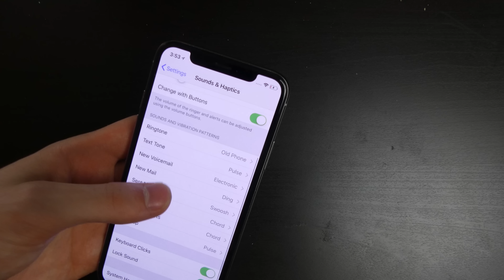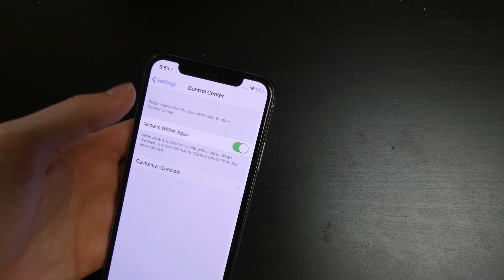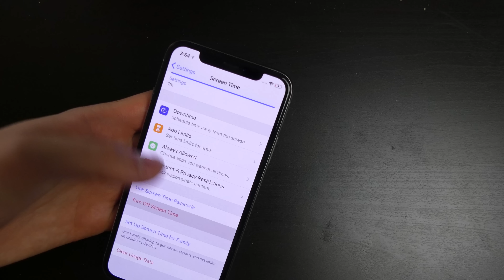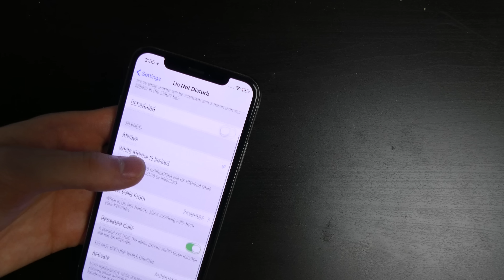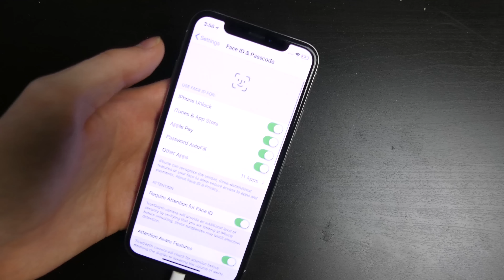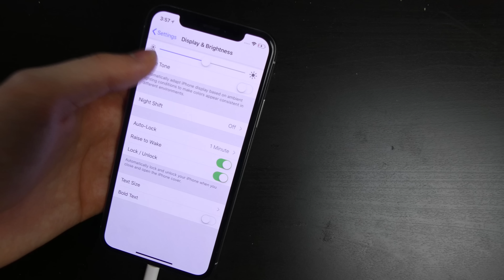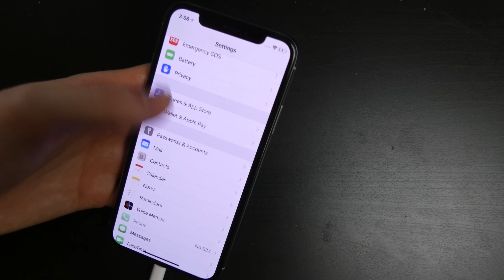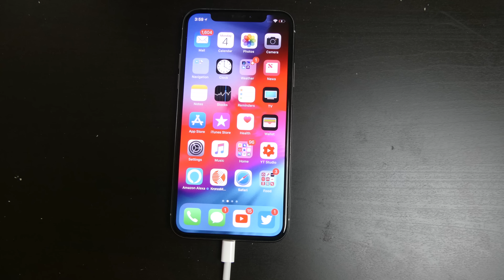iOS 12 Beta 1 Hands On - First Look, New Notifcations, Screen Time, And More!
Code: Techout This is my first time using iOS 12 and these are my first impressions this is not my iOS 12 Beta 1 full review!

(Link Supports Channel At No Extra Cost To You)
Visit Us at Techoutofficial.com!
Follow Us On Twiiter @Techoutofficial
Add Us On Snapchat @Techoutofficial